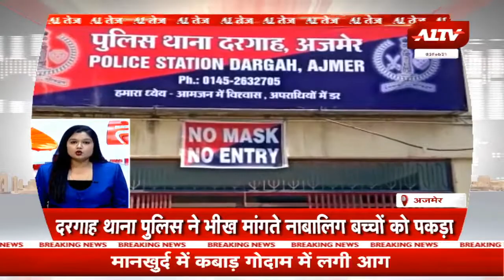देश-दुनिया की सुपरफास्ट खबरें || A1 Tez || Superfast Bulletin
A1TV  | Rajasthan News | Hindi News